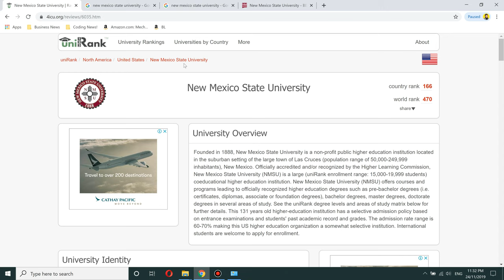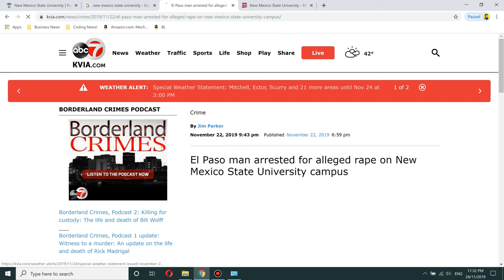🏫 New Mexico State University Worth it ? + Review!🎓